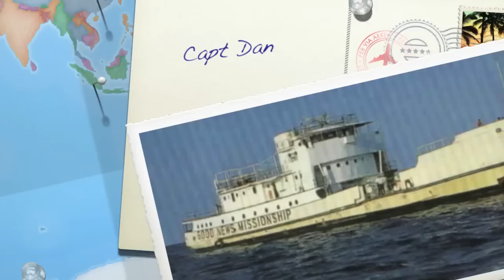Capt Dan Wreck, Deerfield Beach, Florida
This video was shot on the "Capt Dan" wreck off Deerfield Beach, Florida.  The video was shot on a University of Miami Scuba Club Advanced outing by James Galvin.  The main diver you see in the video is Felipe Abdala.